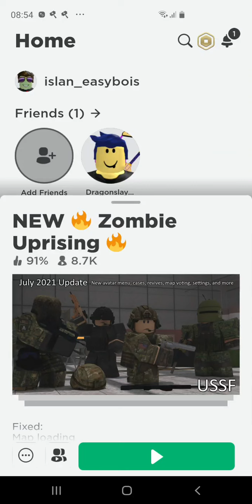zombie uprising episode 2 "hero's here"